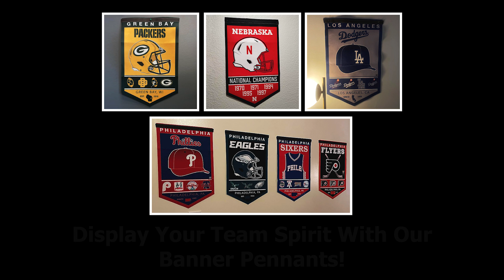Kansas Jayhawks 6 Time Basketball Champs Banner Pennant